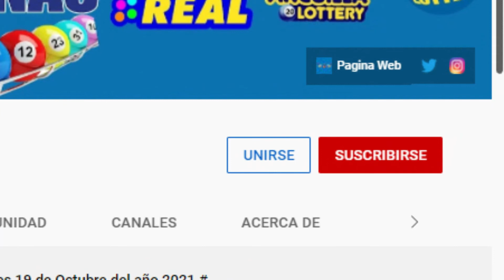Lotería Florida Noche Resultados de hoy 02 de Diciembre del 2021